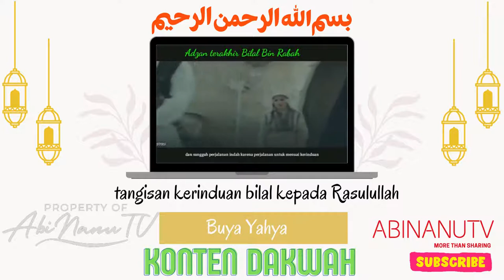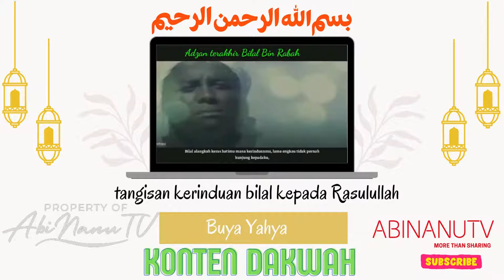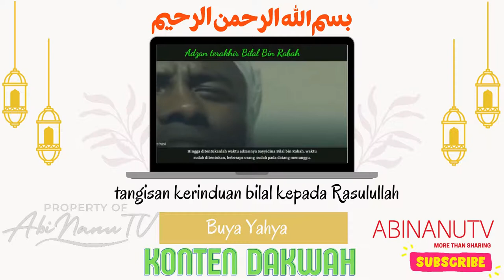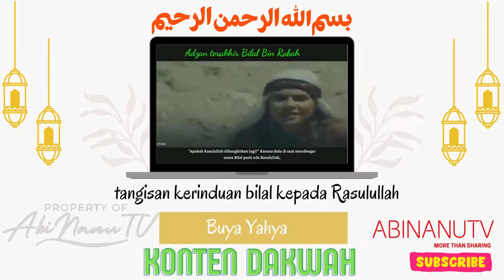KONTEN DAKWAH - tangisan kerinduan bilal kepada Rasulullah | Buya Yahya | abinanuTV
Bilal bin Rabah (Arab: بلال بن رباح, sekitar 580–640 Masehi; Bilal al-Habsyi, Bilal bin Riyah, Ibnu Rabah) adalah seorang budak berkulit hitam dari Habsyah (sekarang Ethiopia) yang masuk Islam ketika masih diperbudak.

 Setelah majikannya mengetahui bahwa Bilal masuk Islam, maka Bilal disiksa terus menerus setiap harinya, guna mengembalikan keyakinannya agar tidak memeluk Islam.

Tetapi Bilal tidak mau kembali kepada kekafirannya dan tetap melantunkan "Ahadun Ahad, Ahadun Ahad...". Pada akhirnya Bilal dimerdekakan oleh Abu Bakar, dan menjadi salah seorang sahabat nabi.

Dalam sebuah hadits diceritakan bahwa rasulullah pernah mendengar suara terompah Bilal di surga.

Ketika hukum syariat adzan diperintahkan oleh Allah, maka orang yang pertama kali disuruh oleh rasulullah untuk mengumandangkan adzan adalah Bilal bin Rabah, ia dipilih karena suaranya sangat merdu dan lantang. Ia dikenal sebagai muazin pertama dalam Islam.